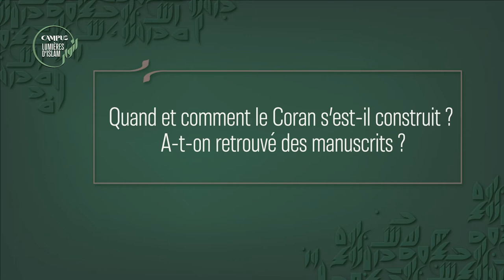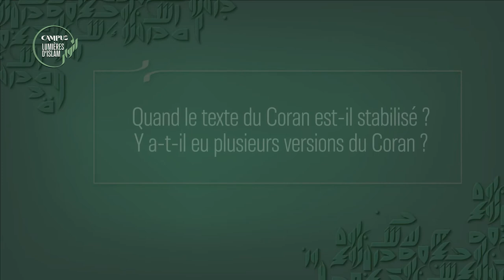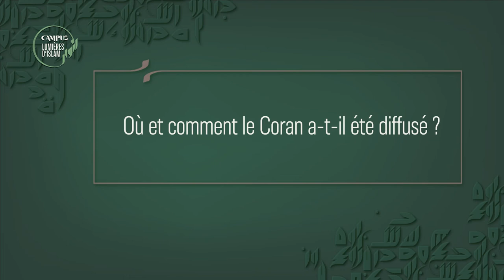Qu’est-ce que le Coran ? 2/5 Etablissement et diffusion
« Un texte qui a une histoire plus compliquée que le récit traditionnel ne semble l'indiquer »